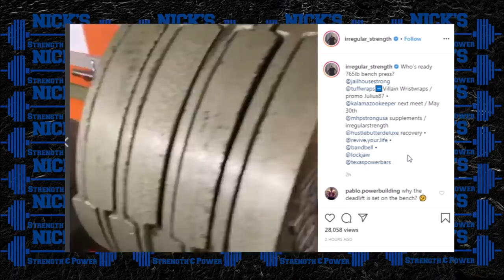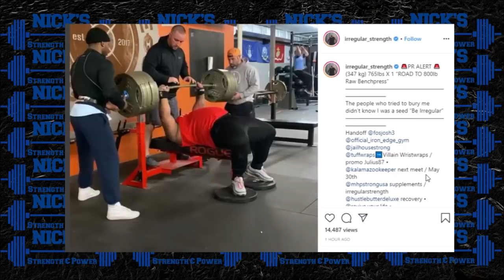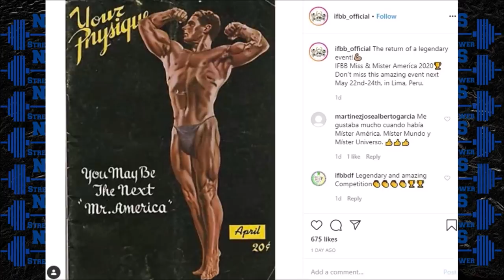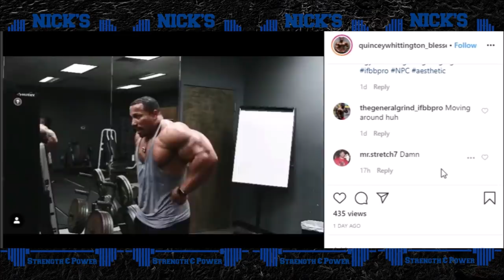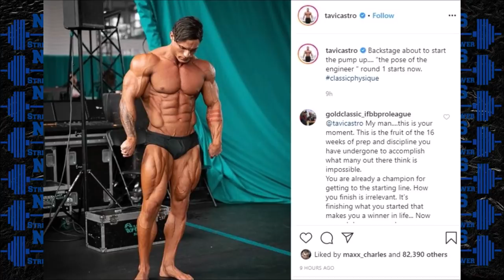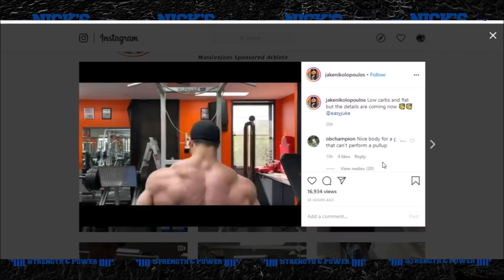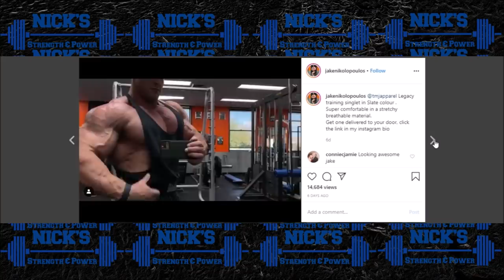Bonac shows Triceps Training + Julius Maddox BENCHES 765lbs + Australian MASS MONSTER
TIMESTAMPS BELOW:
Julius Maddox Benches 765lbs- 0:08
William Bonac Triceps Video-  2:28
Mr. America 2020- 5:10
Patrick Moore Posing Video- 6:58
Tavi Castro Olympia Prep- 8:13
Australian FREAK Bodybuilder- 9:11

-Facebook- Nick's Strength and Power